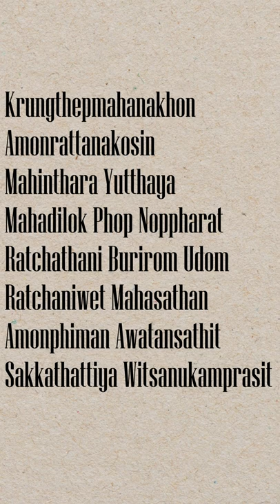10 Things You Didn't Know About Thailand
From their capital name, colonization, tourism, and the national anthem, here are ten things that you probably didn't know about Thailand.